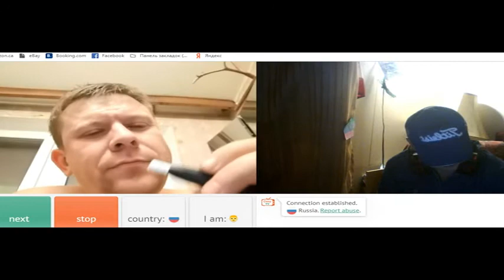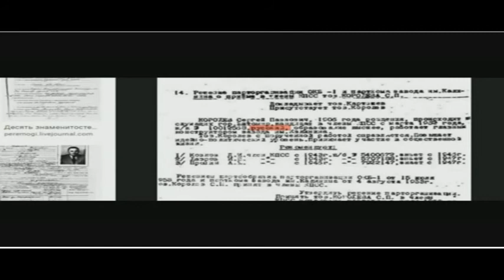нюансы географии Москвы и Московской области 9